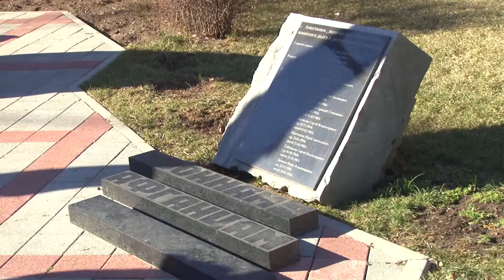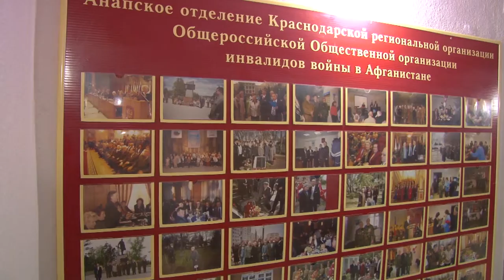Ветераны Афганистана вспомнили историю региональной организации участников событий